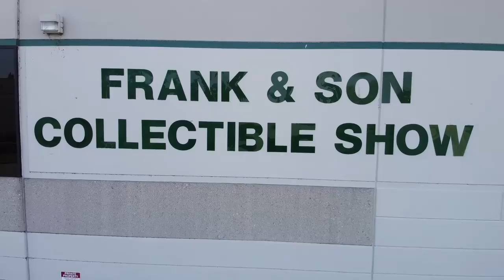goodbye Frank and Sons; hello Frank and Sons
saying goodbye to the old Frank and Sons location, and saying hello to the new Frank and Sons.
Looking back at my favorite memory from Frank and Sons.
What are some of your favorite memories from Frank and Sons?